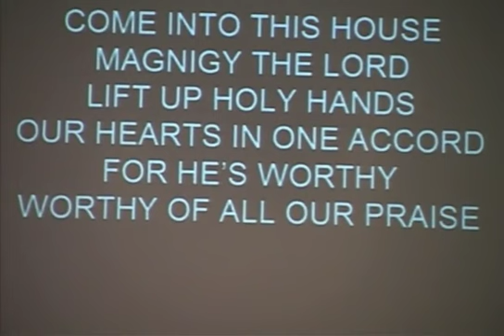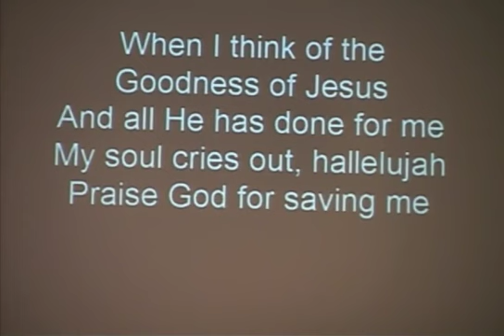Florida District Men's Conference 2005 - Jeff Arnold 3/11/05